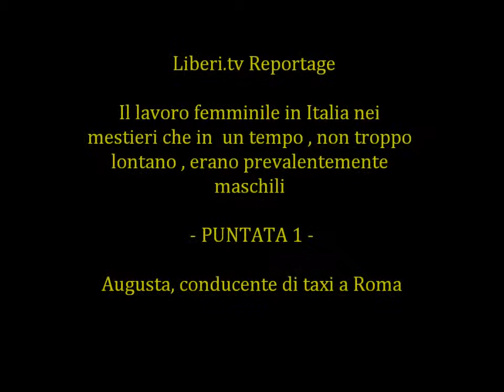Inchiesta di Liberi.tv sul lavoro femminile prima puntata: Augusta tassista di Roma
Inchiesta di Liberi.tv sul lavoro femminile in settori professionali che da alcuni anni si sono aperti alle donne.
Prima puntata : Augusta tassista di Roma.
Intervista effettuata a giugno 2012